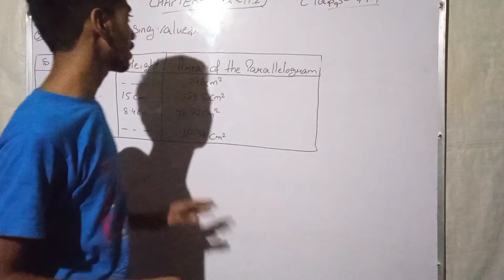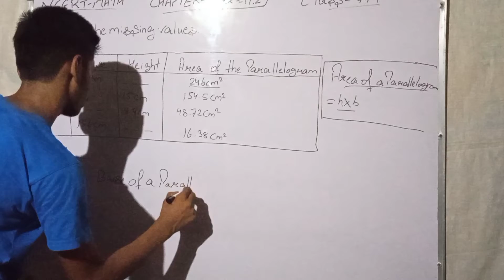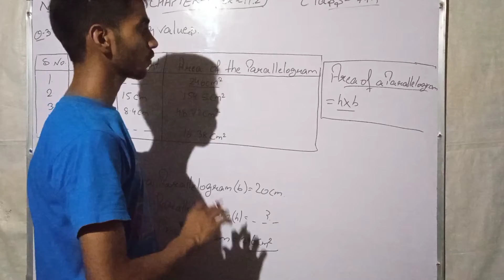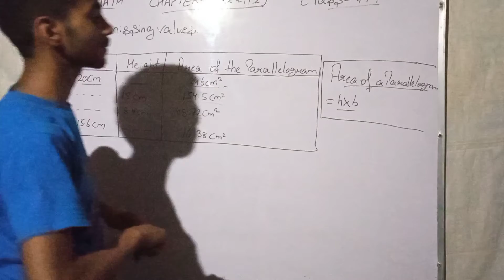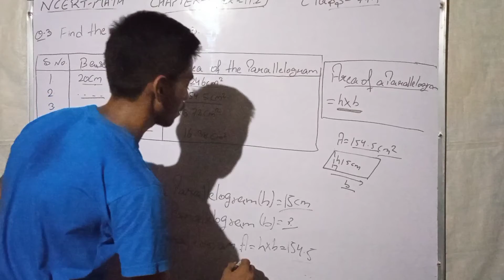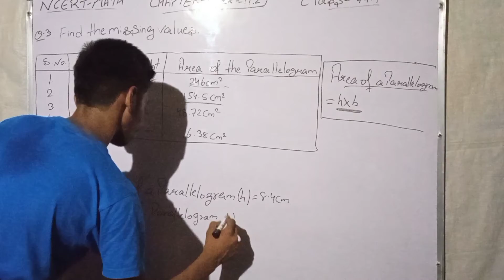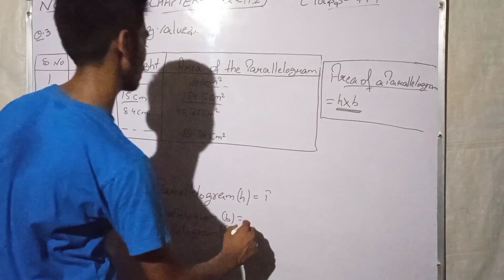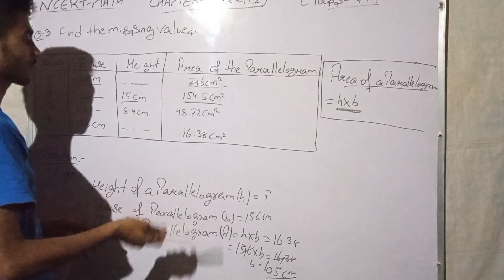Class 7th NCERT math chapter 11 exercise 11.2 Q. No 3 | By Aryan sir